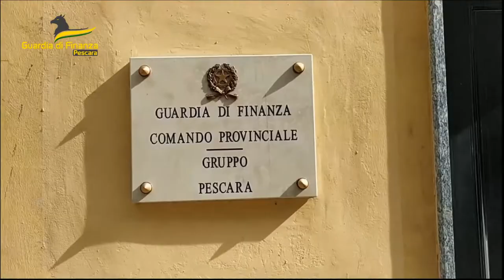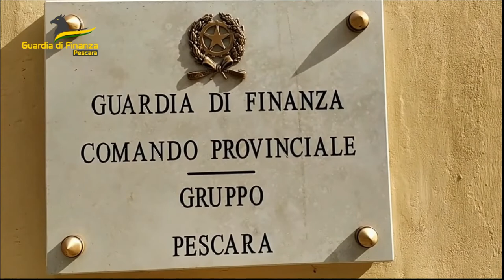Operazione “MI-STEAK”: scoperta evasione fiscale milionaria nel settore della macellazione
I finanzieri di Pescara hanno posto fine ad un articolato meccanismo fraudolento, che ha permesso per anni di risparmiare sul pagamento delle imposte e di commercializzare prodotti della macellazione. La GdF con l’operazione “MI-STEAK” è riuscita a scovare un’evasione fiscale per circa 3 milioni di euro